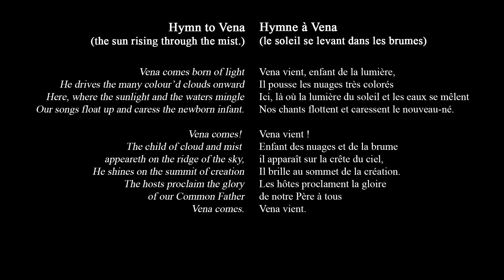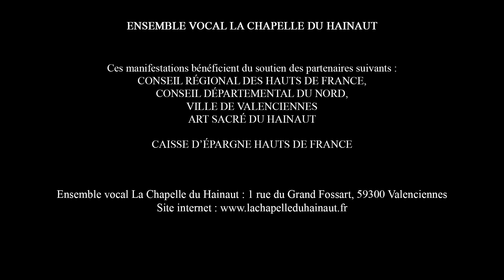03 HOLST - HYMN TO VENA